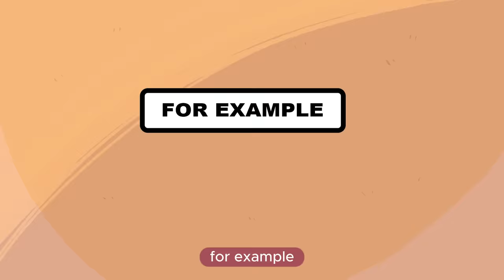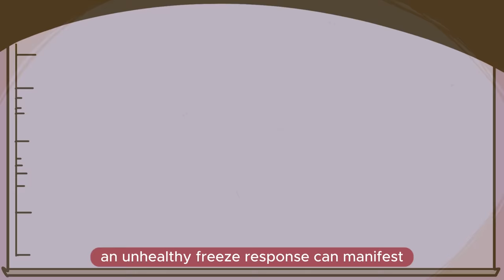5 Harmful Behaviors That Are Actually Your Trauma Response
Have you ever engaged in toxic behavior but don't know why? It could be a trauma response you're not even aware of. Trauma is something many of us carry, and it can impact the way we react to the world around us.Whether you've personally experienced trauma or know someone who has, this video is for you. Let's create a safe space to learn and grow together.

Researcher/writer: Chloe Avenasa
Editor: Caitlin McColl
Script Manager: Kelly Soong

References:
Gillis, K. (2022, May 14). 10 Anxious Behaviors That Could Be Trauma Responses. Psychology Today.
Greene, N. (2021, Aug 26). The Beginner’s Guide to Trauma Responses. Healthline.
Klontz, B. (2013, July 18). Are You A Workaholic? Psychology Today.
LifeStance Health. (2022, Feb 3). The 4 Types of Trauma Responses.